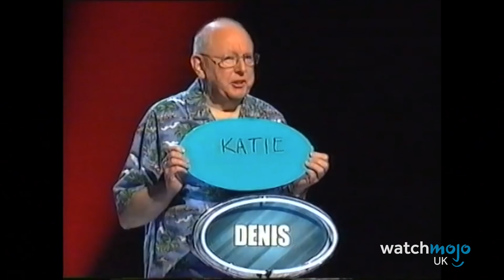Top 10 Savage Put Downs on Live TV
These TV insults can never, ever be taken back! For this list, WatchMojo UK counts down the most savage and brutal insults in live television history. Featuring Craig Revel-Horwood on "Strictly Come Dancing", Graham Norton on "This Morning", Matt Baker on "The One Show", James Acaster on "The Last Leg", and more!